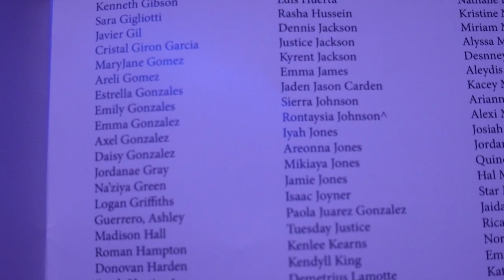DAILY VLOG: I GOT TAPE INS!!! MY INSTALL, FREE CHIC-FIL A, GRADUATION | TEDDY BLAKE UNBOXING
Hey guyssss,
So I have been wanting tape ins for so long and finally got someeee. and I am a BRAND AMBASSADOR at that! How do you guys like them. OH LETS GET INTO THE BAG! Go get you oneeeeee. But yeah, Just a daily vlog, and the rest of my day!

products in video: 4 LYFERS gloss, 12 years+ gloss, BFF diary pen lip liner, WinnHER lash strips

prouducts in video: iced coffee cups, phone case, car accessories.

(ACCEPTING ALL INFLUENCER COLLABS, HOSTING EVENTS, AND PROMO)